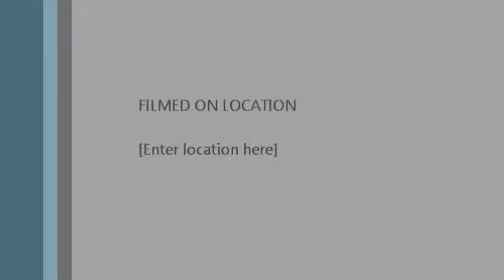Bane For Halloween